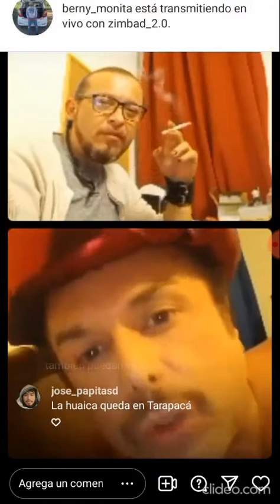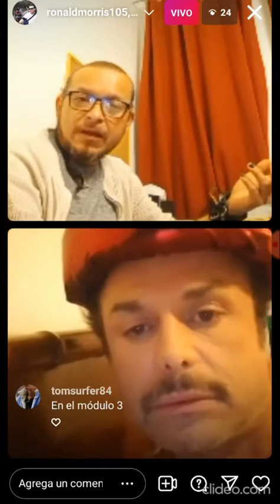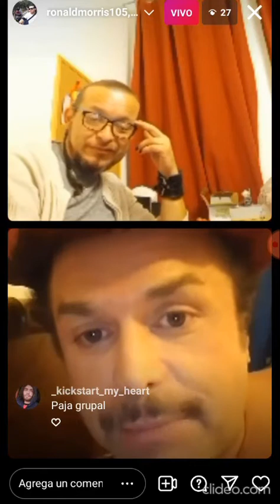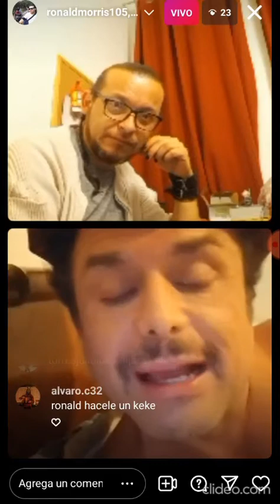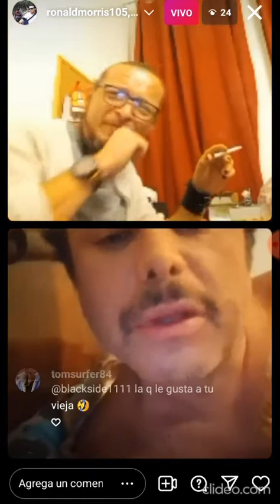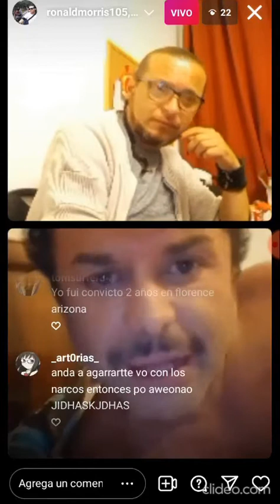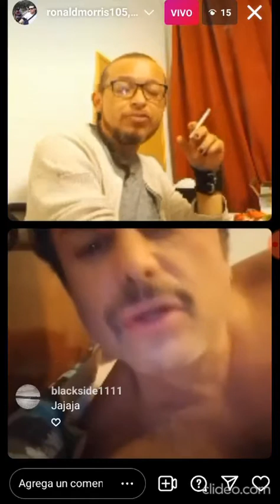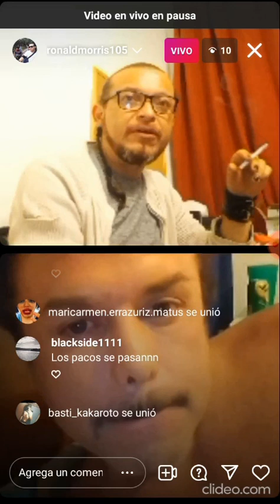Live - ( Con Comentarios ) - Potro Winner Y Ronald Morris